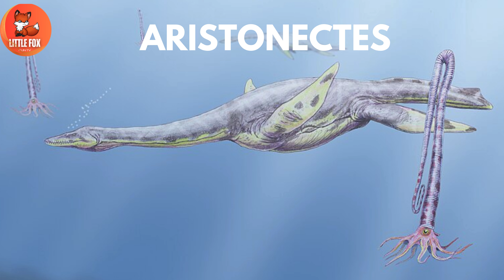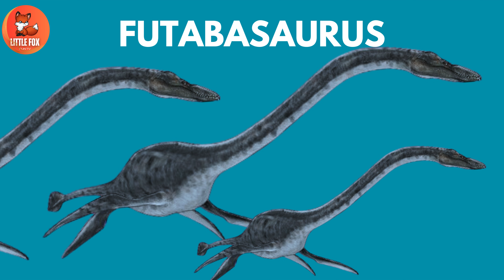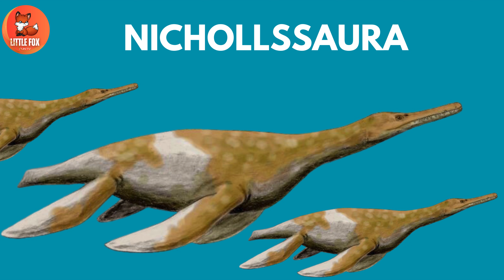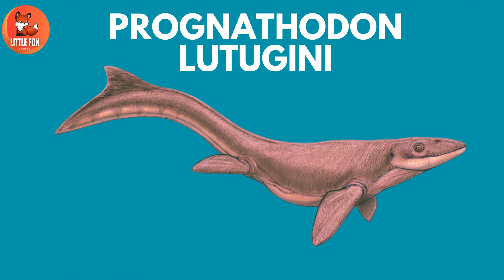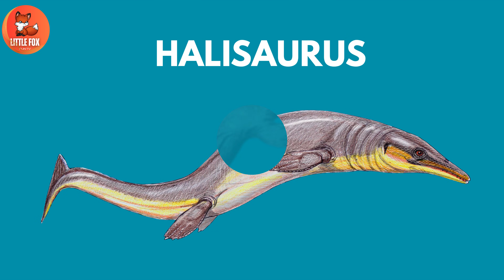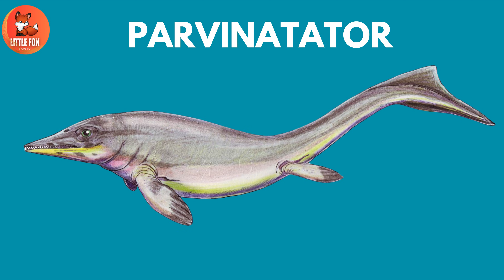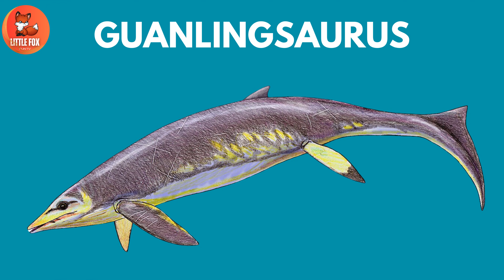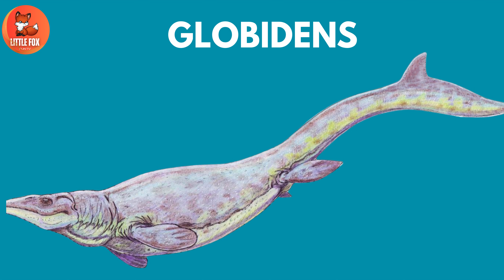🦕Dinosaurs for kids! Learn 120+ 🐊Sea Dinosaur Names in English for Kids kids dinosaur dinosaurs🦕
Welcome to a fun underwater dinosaur adventure! 🌊🦕 In this exciting kids’ learning video, we’re diving deep into prehistoric oceans to explore 120+ Sea Dinosaur Species Names in English! This video is perfect for kids, preschoolers, and little dinosaur lovers who want to learn all about the amazing aquatic creatures that lived millions of years ago.

Did you know not all dinosaurs lived on land? That’s right! Some incredible creatures ruled the oceans too — like Plesiosaurs, Ichthyosaurs, Mosasaurus, and many more. While not all of them are technically dinosaurs (some are marine reptiles), they’re still some of the coolest and most fascinating prehistoric animals around!

In this video, we’ll show you colorful images, big bold names in English, and easy pronunciation to help kids recognize and remember the names of over 120 sea dinosaurs and marine reptiles. You’ll learn fun species like Liopleurodon, Elasmosaurus, Kronosaurus, Tylosaurus, and Shonisaurus. Each name will appear clearly, so kids can read along and have fun while learning.

Our video is perfect for:

🎒 Preschool and kindergarten learning

📚 ESL and English vocabulary building

🏡 Homeschool dinosaur units

🧠 Memory development and reading practice

Whether your little one is learning at home, in a classroom, or just loves dinosaurs and sea creatures, this video is packed with engaging visuals and learning fun. It’s all about exploring the ancient ocean world — where some of the biggest and most powerful creatures once swam!

Get ready to roar, swim, and learn with these amazing SEA DINOSAURS!

Dinosaurs Video
Prehistoric Dinosaurs
Marine reptiles dinosaur
Prehistoric predators

Commonwikipedia.org
 Wikipedia.org